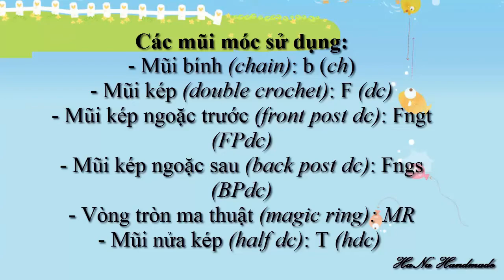Hướng dẫn móc cây xương rồng - Mẫu 2 | Tutorial crochet a cactus | HaNa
Hướng dẫn móc cây xương rồng len, móc cây xương rồng bằng len dễ thương trang trí cho góc học tập của bạn!